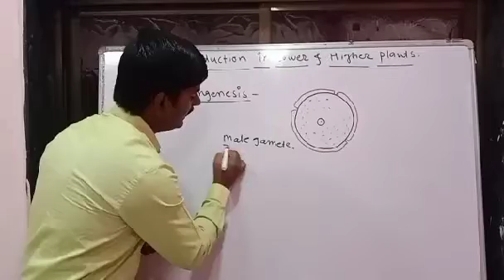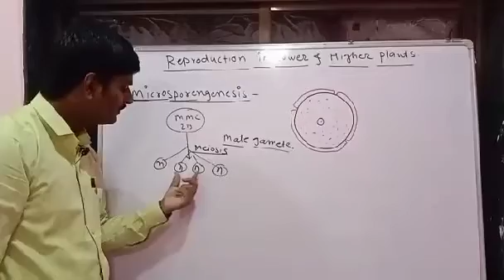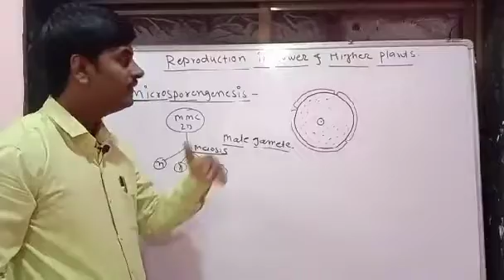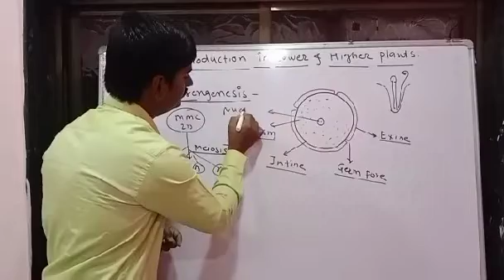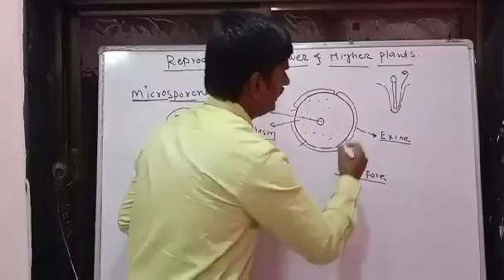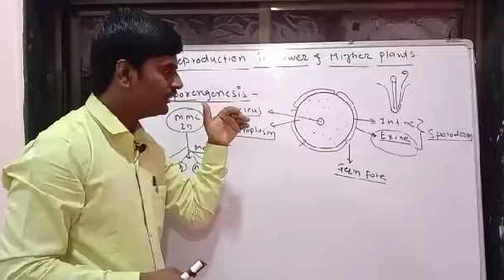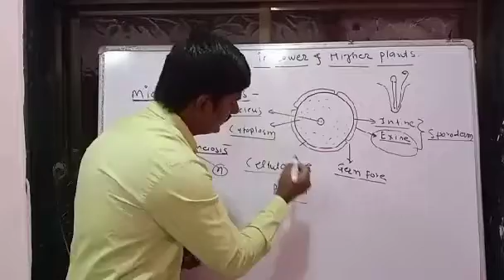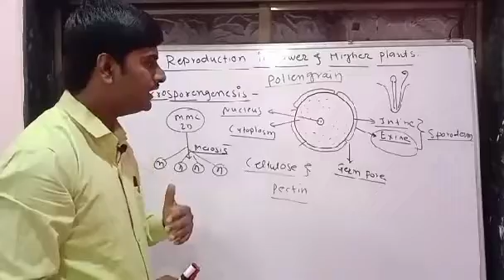Structure of pollen grain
Reproduction in plant